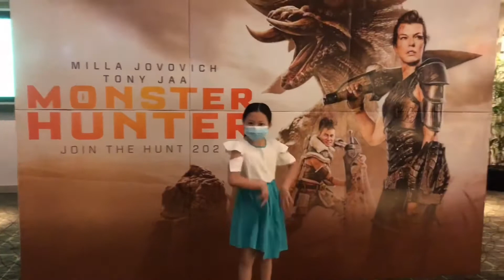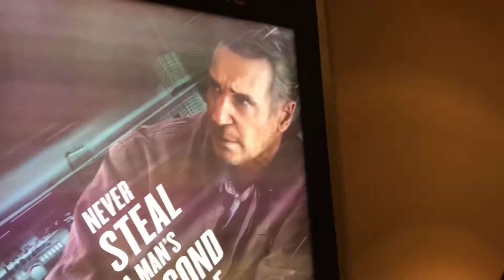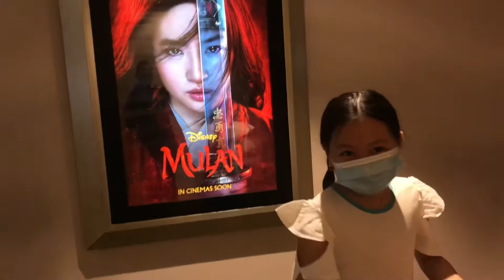Bioskop Lagi Guys